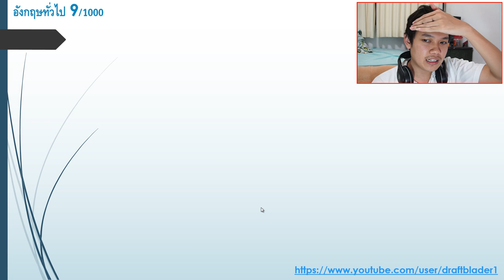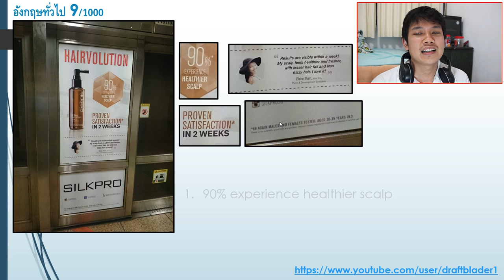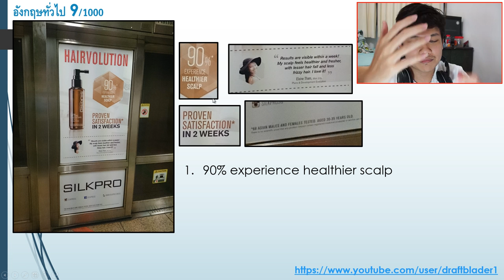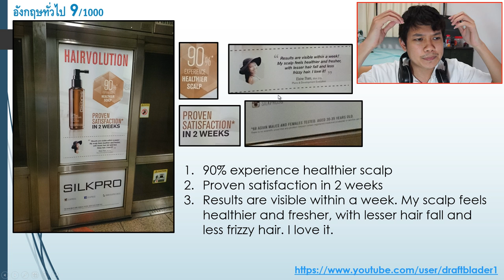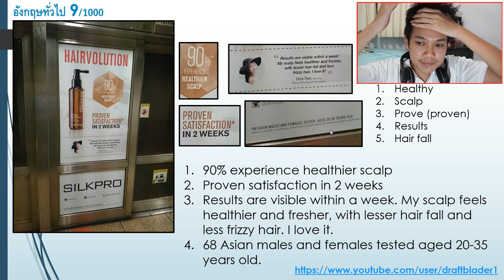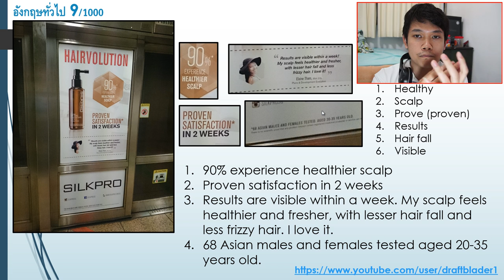[Thai] อังกฤษทั่วไป 9/1000 - โฆษณายาสระผม